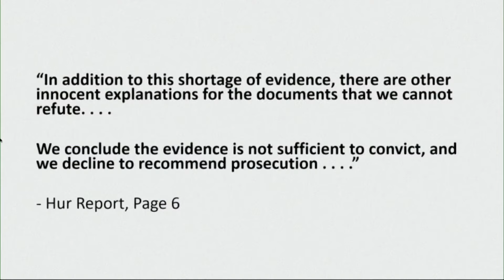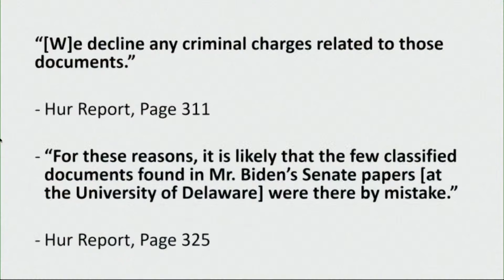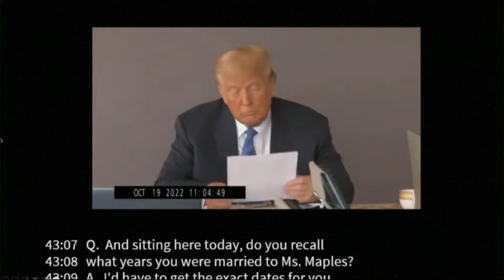Watch live: Special counsel Robert Hur testifies before House on Biden docs report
The House Judiciary Committee will on Tuesday hear testimony from Special Counsel Robert Hur, whose report on President Biden’s alleged mishandling of classified documents seemed to imply that Biden suffers from age-related mental decline.